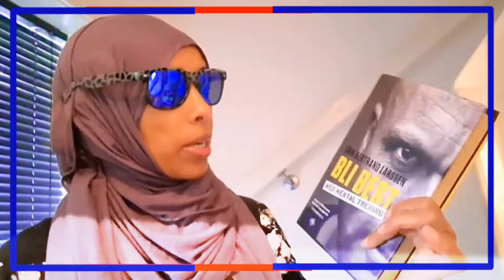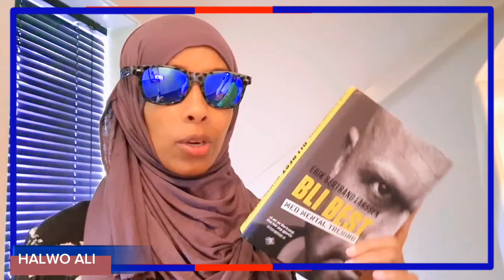BUUGGAAN WAA MIDKII KU CAAWIN LAHAA, HADDII AAD DOONEYSID IN AAD AKHRIS BILAAWDID KAN KA BILAAWO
BUUGGAN IN AAD AKHRISAAN KUGULA TALIN LAHAA QOFKA NOLOSHA ISBEDDELKU SAMEYNAAYO.